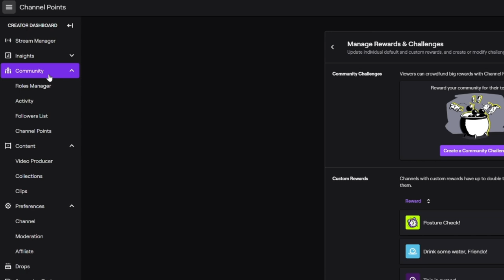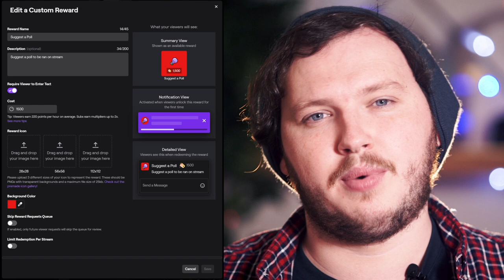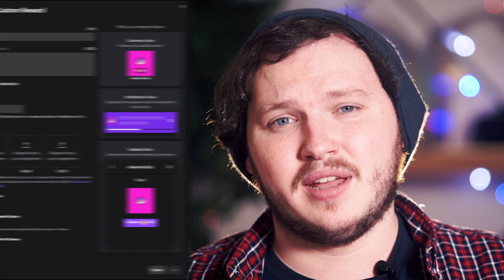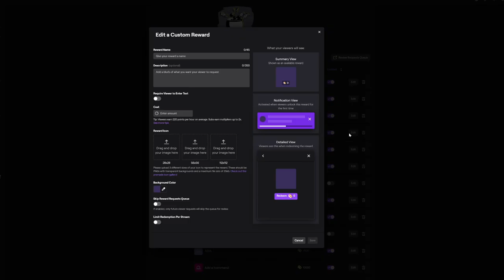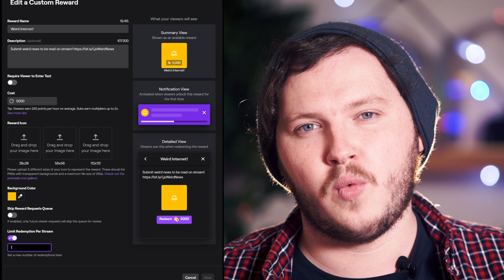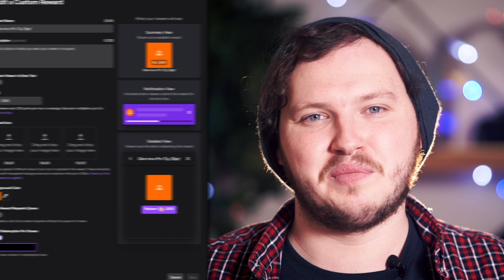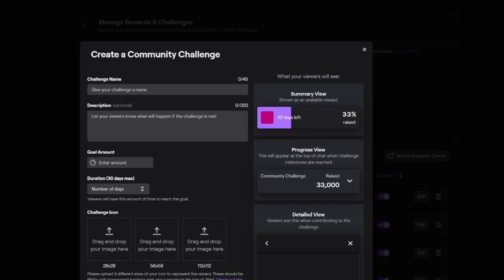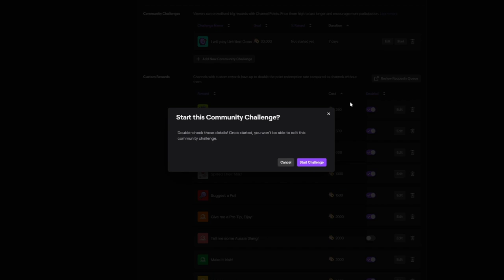18 Twitch Channel Point Ideas AND How To Setup Twitch Channel Points!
It has taken me months of slowly adding and removing channel point redeems to my Twitch stream for me to get an idea for what works, and what doesn’t.

Now I’m not shy or selfish so today I am going to give you 18 Twitch Channel point ideas, and I will show you how to set them up.

💬 How To Grow On Twitch - 0 - 25 Viewers in 60 Days!

What is a good or bad Twitch Channel Point redeem?

Personally, I think the best Twitch channel point redeems add to the content, and don’t distract. If a redeem means I stop what I am doing, absolutely not. If I have a really funny moment happening, I don’t want to stop and do a sit up or dab but hey each to their own, we’re going to cover a lot of ideas today.

The prices for each of these will vary on you and your chat, but I will tell you how much I have mine set for in the video.

🕘Timecodes:

0:00 Video Start!
0:22 - Introduction
1:13 - What Makes A Good Or Bad Twitch Channel Point
1:50 - How To Set Up Twitch Channel Points
2:00 - How To Get More Twitch Channel Points As A Viewer
2:15 - How To Upload Twitch Channel Point Icons
2:30 - Where To Find The Twitch Channel Point Collections Tab
2:47 - The Classic and Basic Channel Point Ideas
5:11 - The Reaction Channel Point Ideas
6:08 - Mid Point Reminder
6:27 - How To Generate Content With Channel Points
9:47 - How To Use The Twitch Community Challenge with Twitch Channel Points
10:15 - How To Use Twitch Community Challenge To Engage Chat
10:43 - Outro and Thanks

Twitch recently released the Community Challenge redeems as well, where chat can pool points together to make you do things. To setup Community Challenges, just click the challenge button in the Twitch dashboard.

This is most commonly being used to make people use up their points getting you to play a game the community has requested, despite you planning to play it anyway.

A fresh spin I took on this was I set two challenges and said the one that gets finished first I would do and the other not so much. I pitted FF7 and Ocarina Of Time against each other, and Ocarina won by a huge margin so I knew chat really wanted that one.

SOCIAL